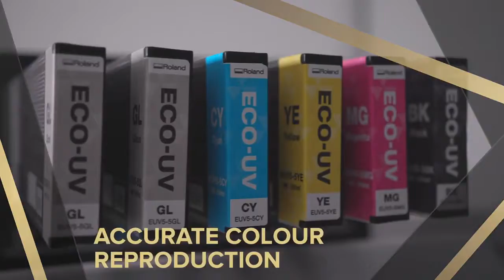Roland VersaUV LEC2 330 640